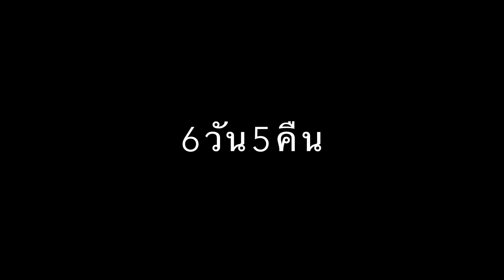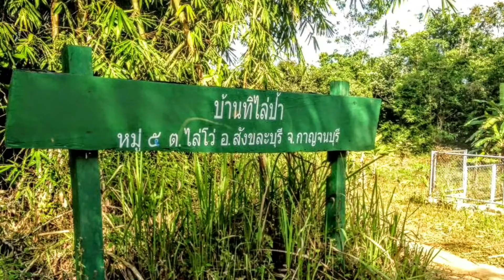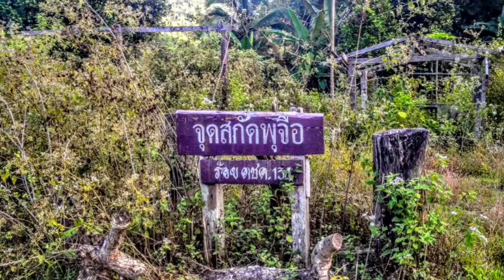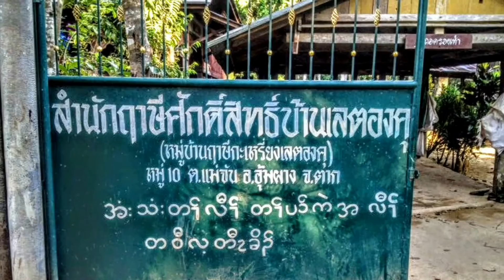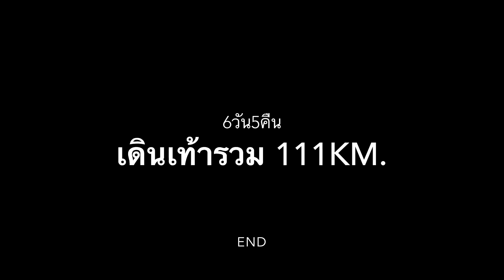เส้นทาง3D ทุ่งใหญ่นเรศวร สังขละบุรี-อุ้มผาง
เส้นทางเดินเท้าจากสังขละบุรี-อุ้มผาง
สามารถติดตามเรื่องราวการเดินทางได้ที่